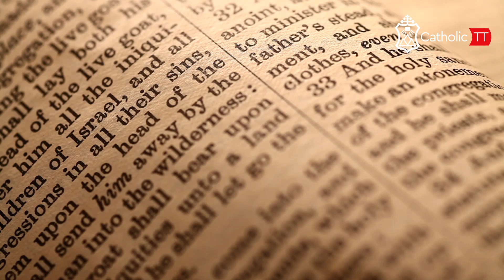Daily Reflection 🇹🇹🇹🇹: Friday January 19, 2024 - Week 2 OT (B)